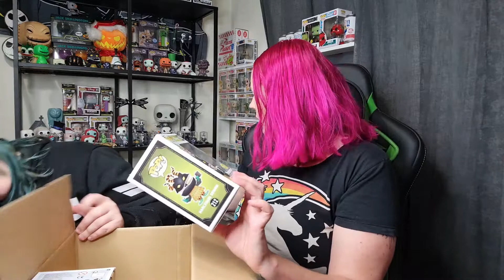Popcultcha Disney mystery box!!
@Heavenshouse if you would like to show your support.
You can also find me on Heavens House of pop culture on instagram